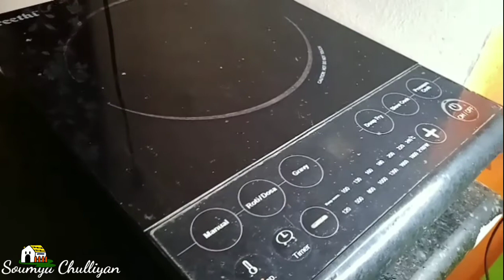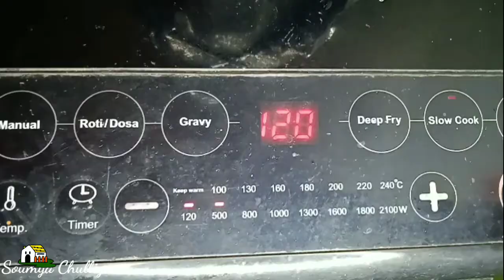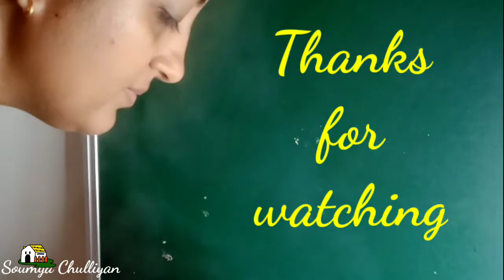Best & safe way to inhale steam during these COVID time | കോവിഡ് സമയത്ത് സുരക്ഷിതമായി ആവി പിടിക്കാം